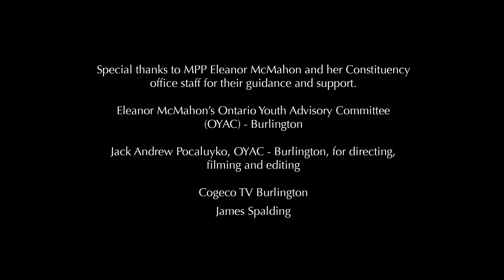HOME - Community and Diversity in Burlington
We interviewed Burlington youth to explore the millennial concept of home and to embrace the Syrian refugees who are now a part of our community. Whether you were born in the city or across the globe, we can all can this home.

Credits:

Special thanks to MPP Eleanor McMahon and her Constituency office staff for their guidance and support.
Eleanor McMahon’s Ontario Youth Advisory Committee (OYAC) - Burlington
Jack Andrew Pocaluyko, OYAC - Burlington, for directing, filming and editing

Cogeco TV Burlington
James Spalding

Interviewees:
Olivia Walker-Edwards
Hossai Girowal
Juan Arrieche
Aiman Akmal
Zachary Boudrahem
Tala Ayman Al-Marashdeh
Majd Masoud
Emma Moss

Music
'Metalmorphosis' by John Vallis